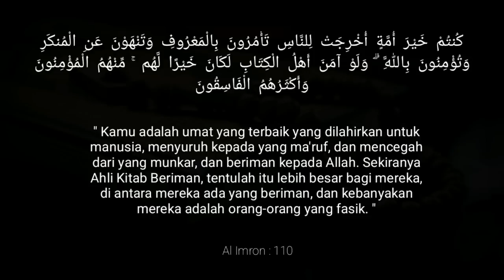syeh osman MEMBUNU11 santri GIO Satu per Satu